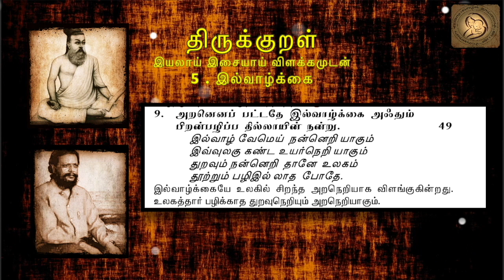Thirukkural in Tamil - திருக்குறள் : 5- இல்வாழ்க்கை - 0049